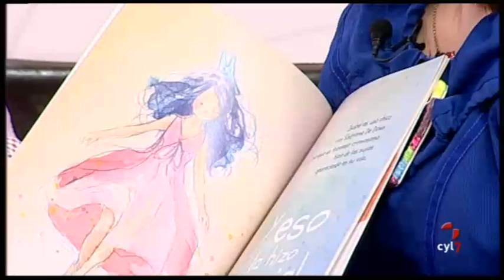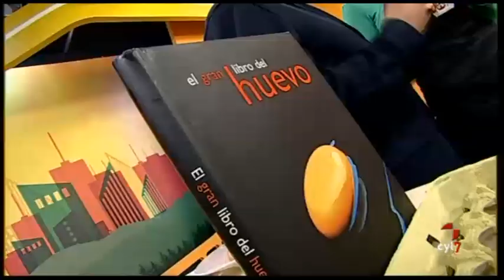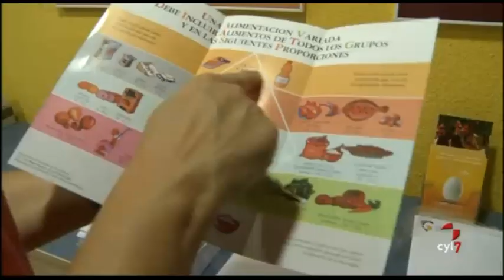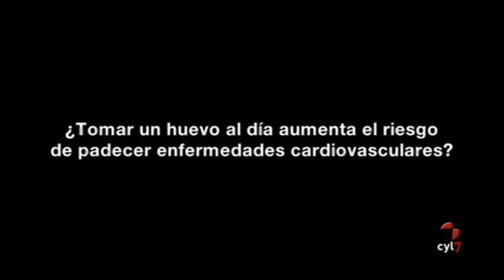Vamos a ver (07/10/2015)